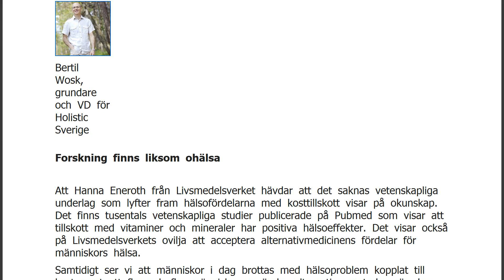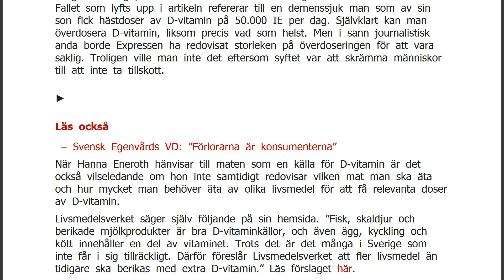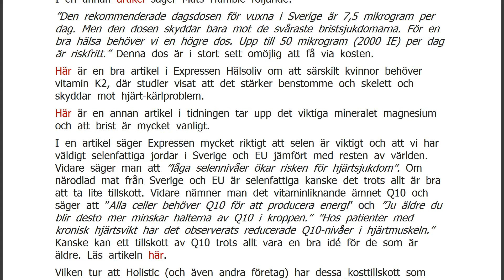Blir man sjuk av kosttillskott?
Det är en fråga som ofta debatteras. För två dagar sedan publicerades en artikel i Expressen där de varnar för kosttillskott. Så här bemöter Bertil Wosk, grundare och VD för det svenska hälsoföretaget Holistic, Expressens artikel. Visst finns det oseriösa aktörer på marknaden, liksom i alla branscher, det är självklart tråkigt och något vi tar avstånd från. Samtidigt är det fel att hela branschen ska klä skott för att några företag gör fel. I artikeln blandar de äpplen och päron i och med att prestationshöjande medel, bantningspreparat och naturläkemedel klumpas ihop och nyanseringen är bristfällig.
Vi på Holistic håller med både Livsmedelsverket och Expressen om att det bästa är att få i sig så mycket näring som möjligt genom att äta bra mat. Men det är inte alltid att det räcker till.
Be